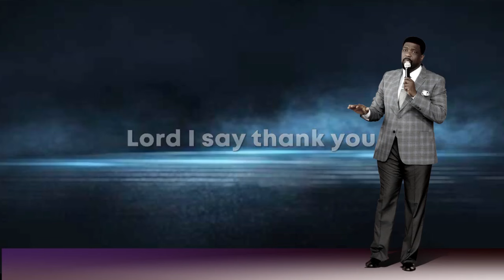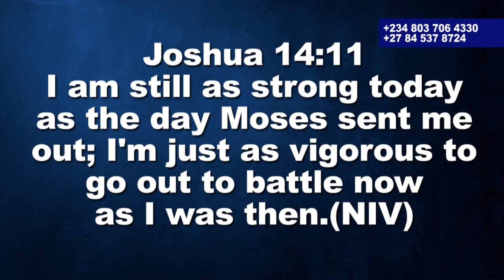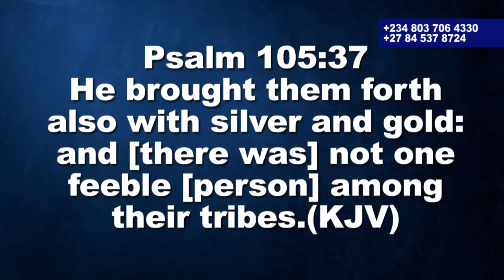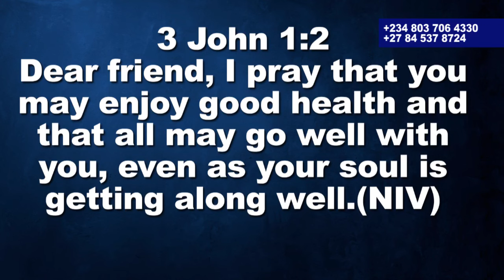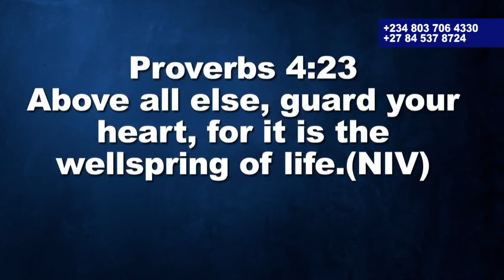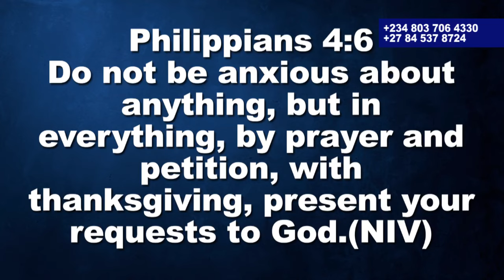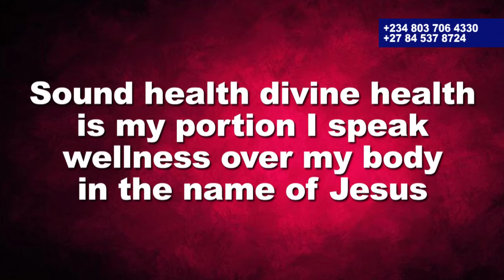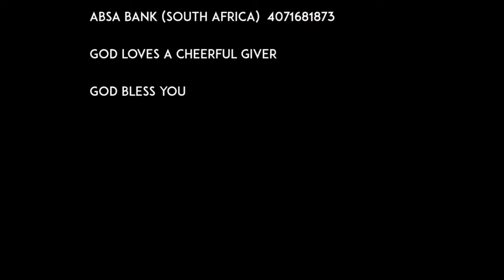The Testimony of Sound Health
3 John 1:2 - "Beloved, I pray that you may prosper in all things and be in health, just as your soul prospers."
In a world filled with sickness, disease, and physical affliction, the testimony of sound health stands as a powerful witness to the healing power of God. This sermon will explore how our personal testimonies of physical restoration can become mighty weapons in spiritual warfare, declaring the sovereignty of Christ over all ailments.